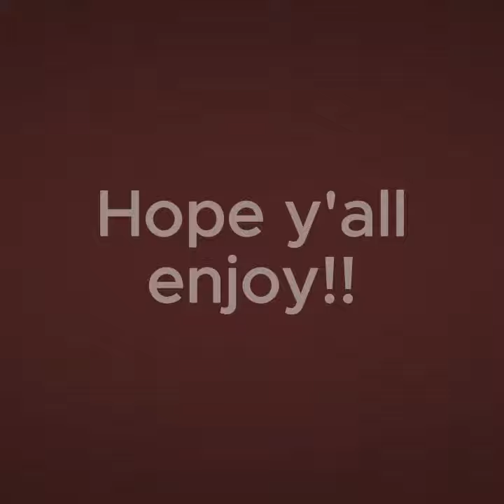(Chiptune song) Look Up and Dream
It was supposed to be a short AND THEN IT WAS. 14 SECONDS TOO LONG ARRGGHhhgfdghdg so that's why I have it at a box ratio lmao,, only realized it was too long *after* adding each and every individual pulse
Very happy with how this turned out, though! I hope it isn't too repetitive ^^

Made in Beepbox